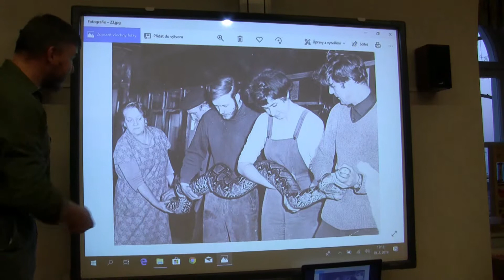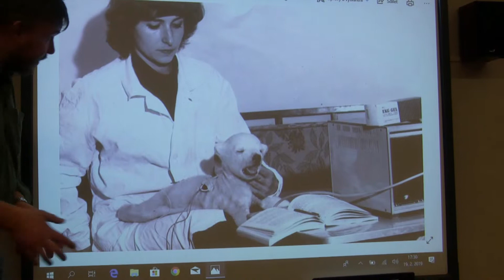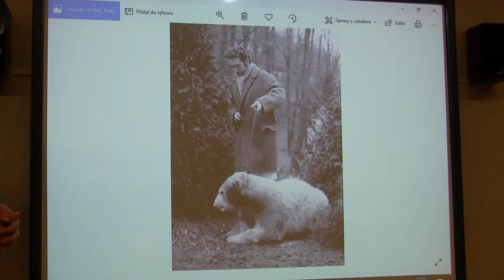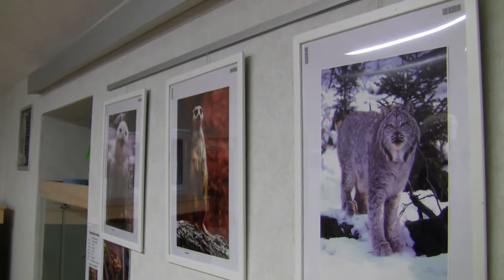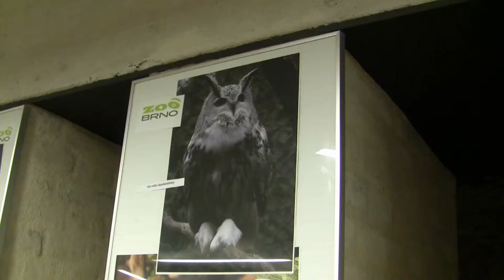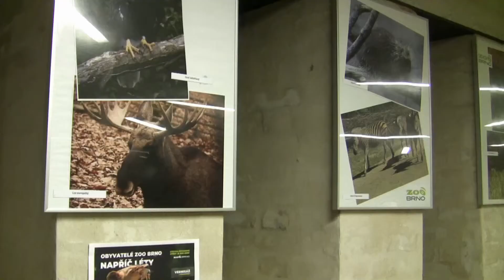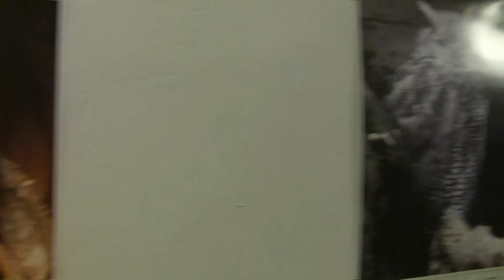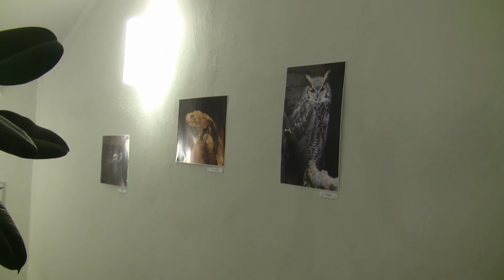Výstava fotek ze ZOO Brno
Ještě pár týdnů bude k vidění výstava fotek zvířátek ze ZOO Brno od Jana Hrdličky a to zdarma ve Středisku ekologické výchovy Hlídka, patřícímu ZOO Brno. Záběry jsou  z vernisáže i z vlastní výstavy. Navíc nechybí nahllédnutí  do pozdemní chodby,směřující na Špilberk. Hlídka  se nachází v parku pod hradem Špilberk.